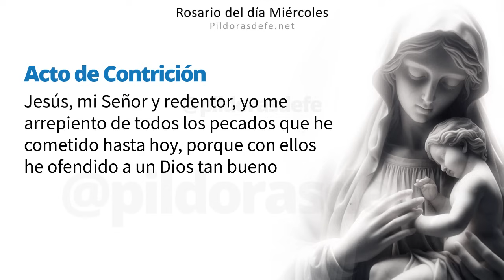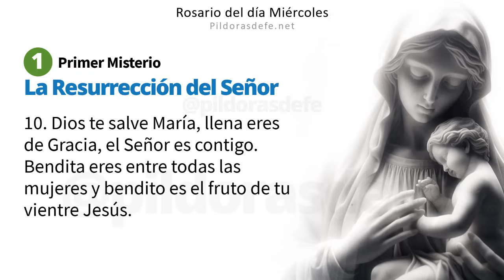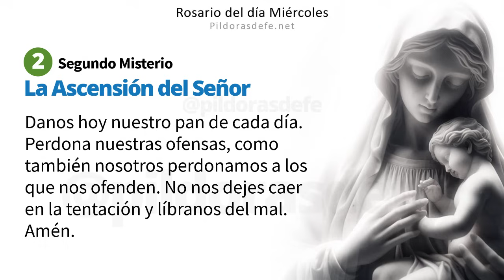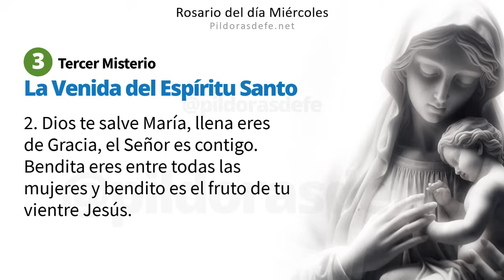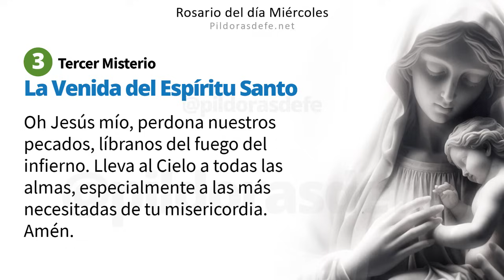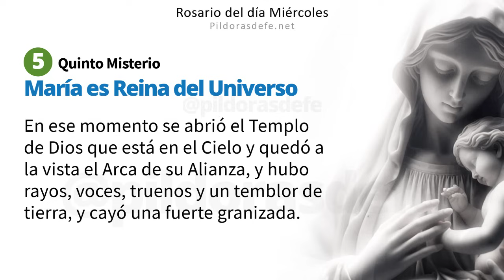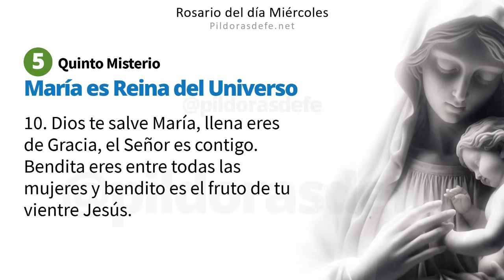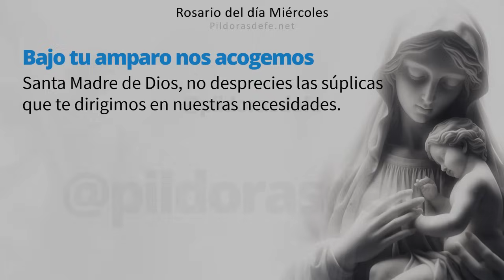El Rosario de Hoy Miércoles 🌹 Misterios Gloriosos | 21 de Agosto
Aprende a Rezar el Rosario del día Miércoles, Guía Paso a Paso, 21 de agosto: Santo Rosario de hoy y Misterios Gloriosos, encuentra consuelo en nuestras oraciones guiadas: ideal para comenzar tu día con fe y devoción. Rosario del día Miércoles con Subtítulos, escribe tus Intenciones para orar por ti. Comunidad rezando los unos por los otros a través del Santo Rosario. pildorasdefe pildoras Con los Misterios del Santo Rosario de hoy, invoquemos la Intercesión de nuestra Madre. Escribe tus peticiones de oración en los comentarios.

Esta Completa Guía, paso a paso en video, para Rezar el Rosario del Día Miércoles, ofrece una profunda meditación y lecturas que te ayudarán a comenzar tu día con una perspectiva espiritual renovada.

Rosario del día Miércoles.

00:00 Introducción al Rosario.
01:23 Primer Misterio: La Resurrección del Señor.
07:30 Segundo Misterio: La Ascensión del Señor.
13:20 Tercer Misterio: La Venida del Espíritu Santo.
19:11 Cuarto Misterio: La Asunción de María al Cielo.
25:08 Quinto Misterio: La Coronación de María Santísima.
31:12 Oración de la Salve.
31:58 Intenciones del Santo Padre.
33:02 Oración a San Miguel Arcángel.
33:33 Oración Bajo tu amparo.

Acompáñanos en el rezo del Santo Rosario del Miércoles, con esta guía completa paso a paso, enfocado en los Misterios Gloriosos. Esta oración diaria es perfecta para fortalecer tu fe y encontrar consuelo espiritual. Escribe tus intenciones y únete a nuestra comunidad de oración.